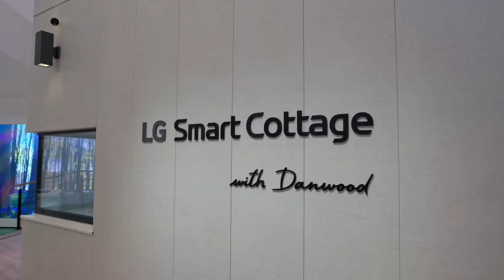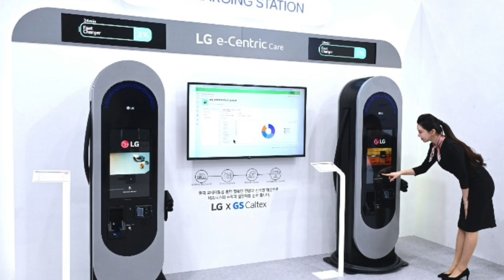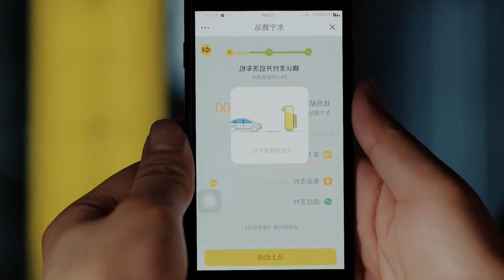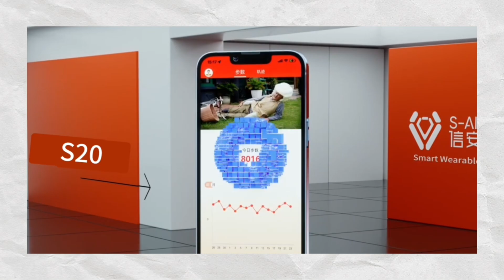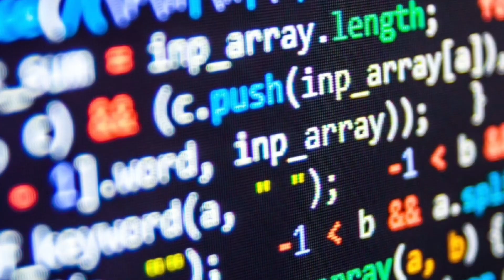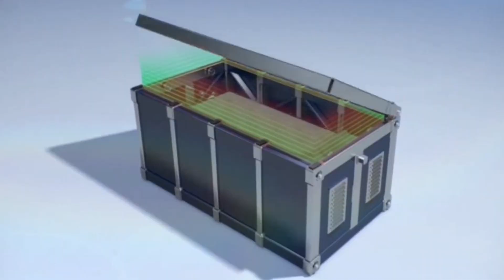Japan’s Revolutionary $1,500 Female Robots Everyone Wants to Buy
Japan has just taken humanoid robotics to the next level — and the world can’t stop talking about it. These groundbreaking $1,500 female robots combine ultra-realistic design, advanced AI conversation skills, and lifelike movements that make them almost indistinguishable from real people. From assisting with daily tasks to providing emotional companionship, they’re redefining what’s possible in human-robot interaction. In this video, we explore why these robots are in such high demand, what makes them so unique, and how Japan is leading the global race in next-generation robotics. Could this be the future of companionship and personal assistance? Watch to find out.